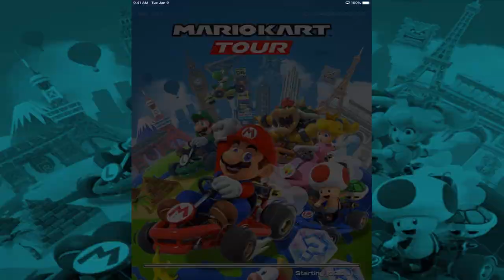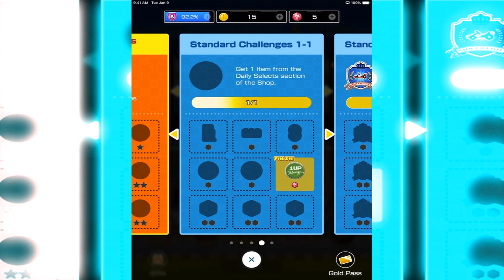Mario Kart: Tour - Best Gameplay